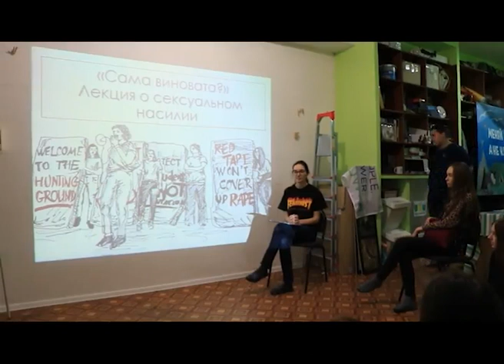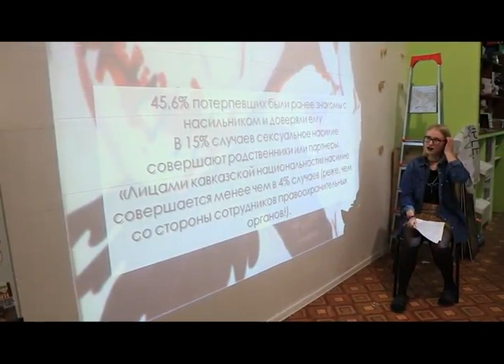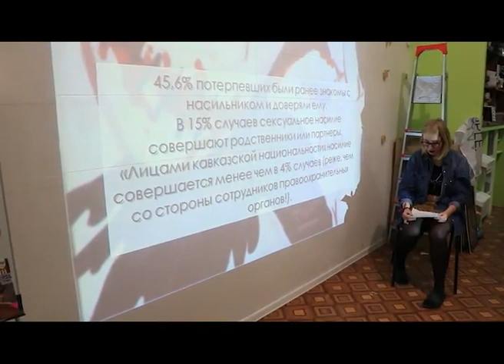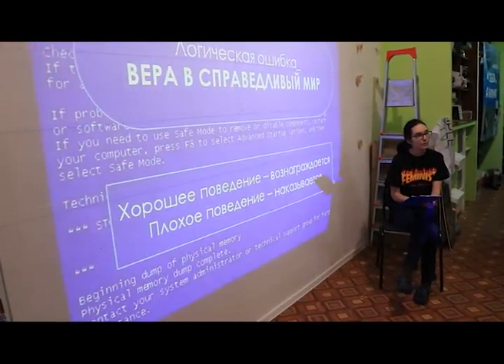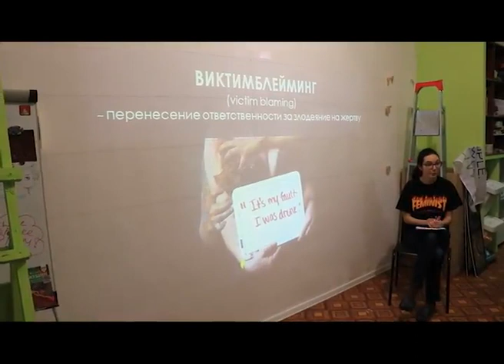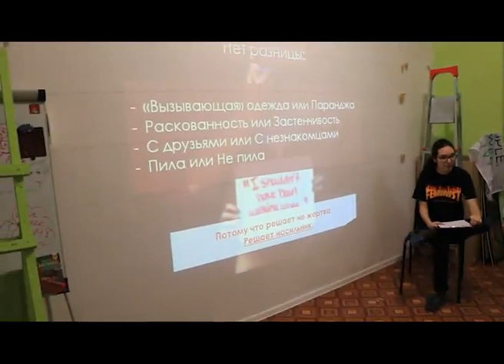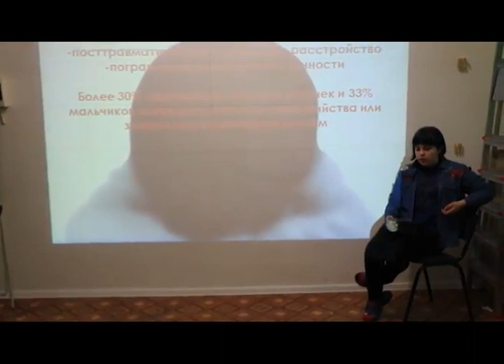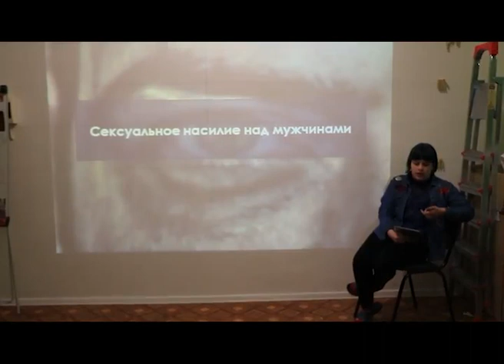О сексуальном насилии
Лекция инициативной группы «Костёр». Темы, которые в ней поднимаются: статистика преступлений сексуального характера; выставка «Во что ты была одета?»; когнитивная ошибка и виктимблейминг; сексуальное насилие в семье; сексуальное насилие над мужчинами.

Подготовка и проведение лекции: Елена Бурназа, Ирина Башмак и Дарья Гетманова. Съёмка и монтаж: Нина Скребцова. Мурманск, 3 февраля 2018 г.